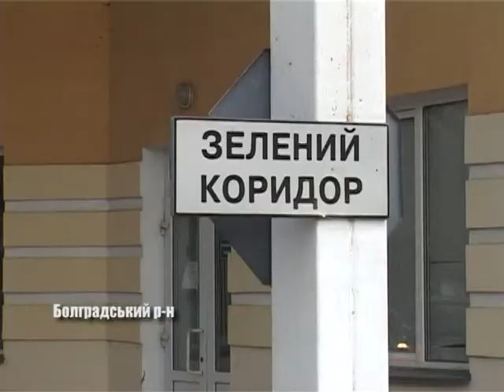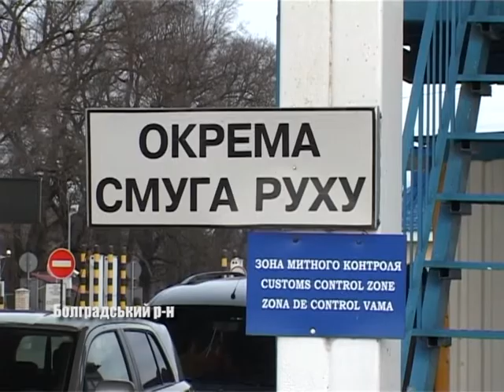Нова система контролю на кордоні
З січня 2018 року наші прикордонники почали здійснювати біометричний контроль щодо іноземців з 70 країн, які входять в категорію ризику, а також осіб без громадянства. Як працює система – нашим корреспондентам показали стражі державних рубежів Ізмаїльського загону